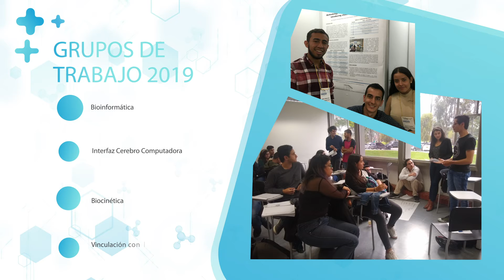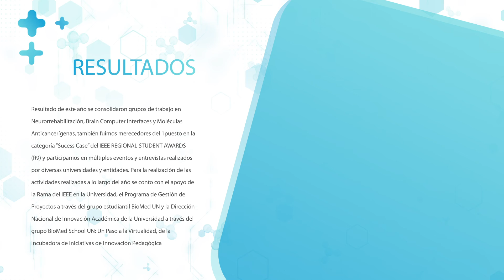Presentación del Capítulo EMB UN